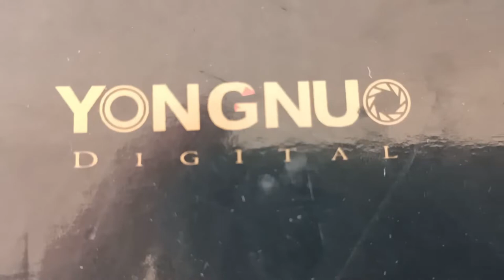Kelebihan & Kekurangan Lensa Fix 50mm F1.8 | INDONESIA KAMERA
Kali ini Indonesia Kamera hadir dengan video-video menarik seputar kelebihan dan kekurangan lensa nihh

Jadi, ngga cuma tutorial seputar fotografi, videografi, dan editor aja lhoo
Nantikan video-video menarik selanjutnya, dan pastinya akan ada video yang seru dari channel kami :)

Salam sahabat fotografi videografi indonesia,, salam saudara